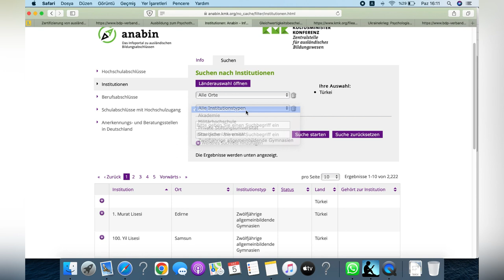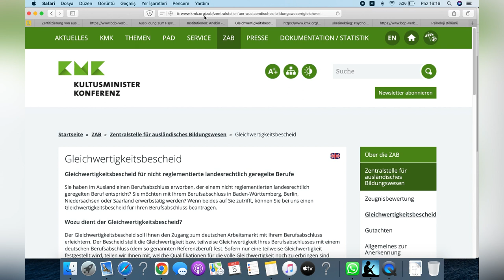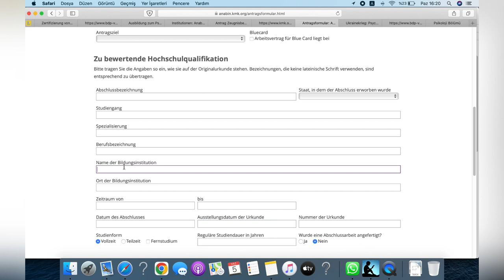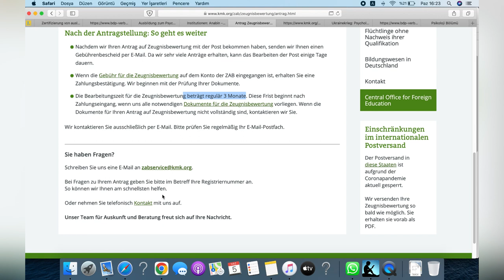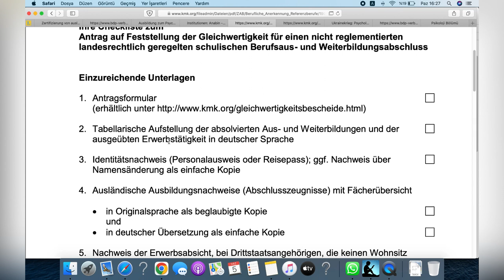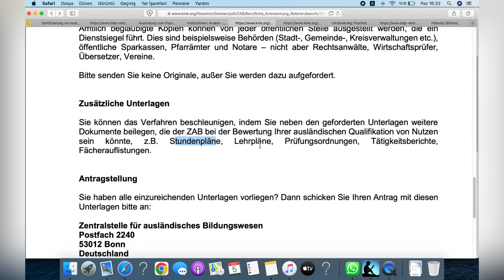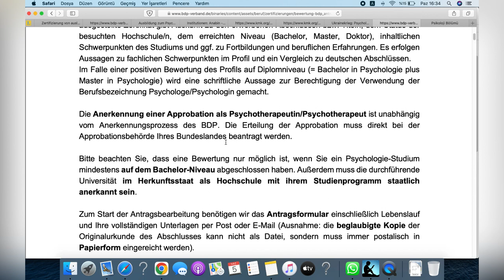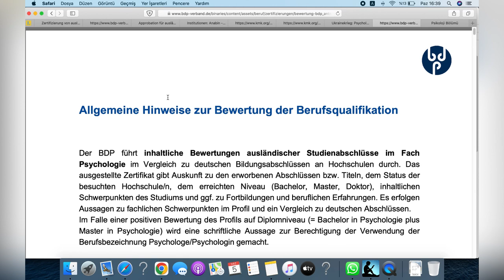Psikoloji Denkligine dair tüm detaylar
-Türkiye`de psikoloji bitirdim Almanyada denkligim var mi ?
-Denklik icin hangi belgeleri hangi kuruma göndermeliyim
-Bu sürecte nasil bir strateji olusturmaliyim, yüksek lisans yapmalimiyim, yaptigim yüksek lisans  almanya`da gecerli mi ?
Türkiye`de edindigim sertifikalar Almanya`da gecerli mi ?
Türkiye´de yillarca terapist olarak calistim, Almanya`da terapist olarak denklik alabilirmiyim.
Fakültem anabin denklik sitesinde listelenmemis ne yapmaliyim ?
B2 almanca seviyem is bulmak icin yeterli mi ?
önümüzdeki yillarda almanyada psikolog acigi ne kadar olacak ?

Tüm bu sorularin cevabini vermeye calistim, Ayrica ekran görüntüsü alarak hangi kuruma nasil basvuracaginizi anlattim.

Udemy kurs icin baglantilarim asagidadir. Link üzerinden satin alirsaniz, beni daha cok desteklemis olursunuz.